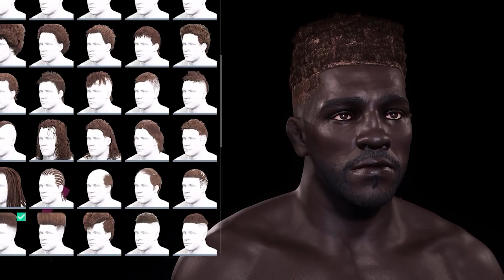Ok... WHO WANT DA SMOKEEE! | UFC 5 Career Mode | Episode 1